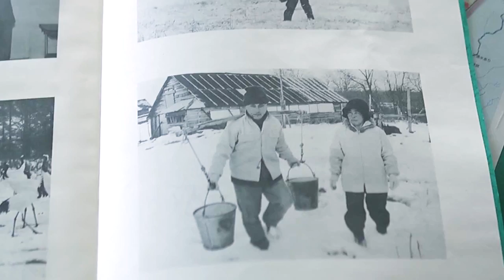La grulla japonesa coronada de rojo Los humedales de Kushiro